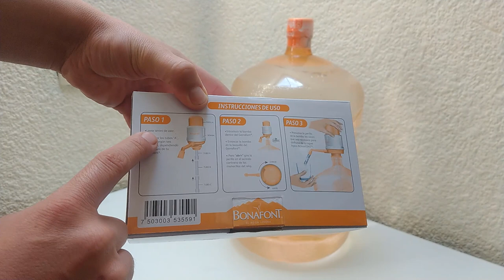✅ Unboxing e instalación de BOMBA Manual para Garrafón de Agua BONAFONT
Unboxing e instalación de la promoción de bonafont.com, bomba de agua más garrafón de agua de 20 Litro liquido más envase por $100 pesitos